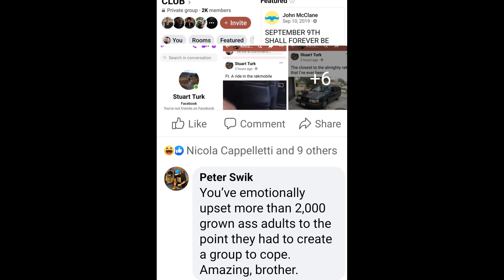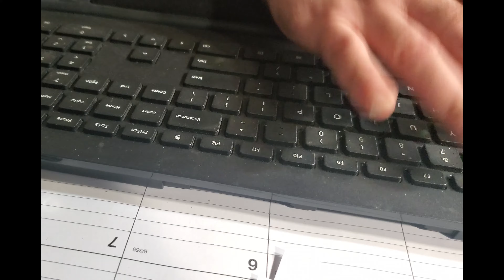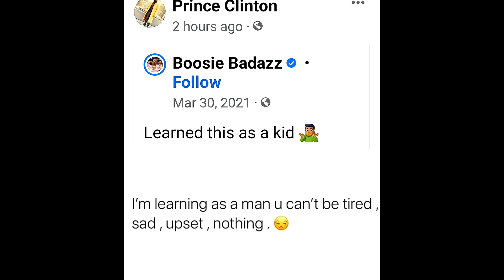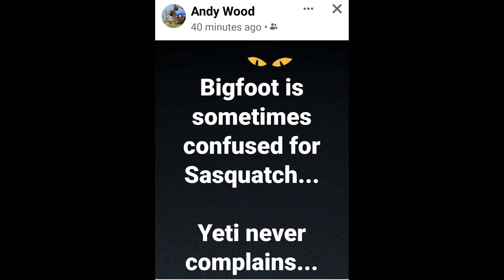Men Don't Care!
Man Sometimes it's an inner struggle to do what's right. Man I am no victim, because I choose not to be. Bad behavior is what it is Man. Man I have done my share. Both sides hurt Man. I know from experience. It's not normal for us to laugh when others hurt, man.

 Don't be offended, This is for Me, MAN!

Song
Outside (Acoustic Live)
Artist
Staind
Album
Outside
Writers
Aaron Lewis
WMG (on behalf of Elektra); PEDL, UNIAO BRASILEIRA DE EDITORAS DE MUSICA - UBEM, LatinAutorPerf, LatinAutor - Warner Chappell, CMRRA, ASCAP, Warner Chappell, and 9 Music Rights Societies